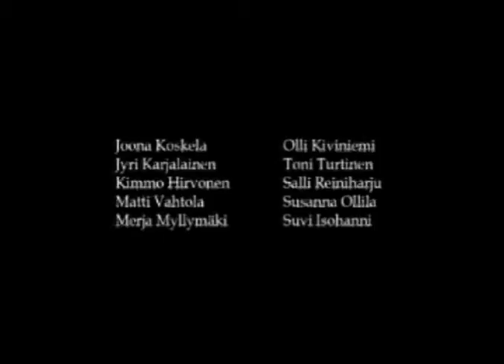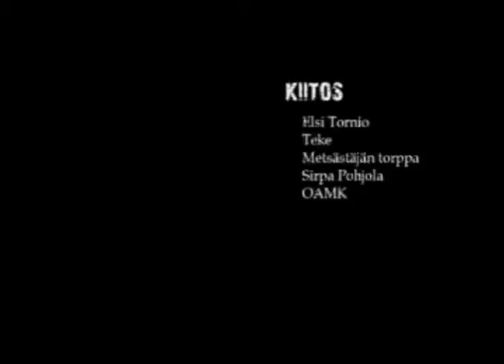Valinta - traileri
Valinta traileri, kertoo valinnasta vaikeiden koettelemusten jälkeen. Viina vai uusi alku...